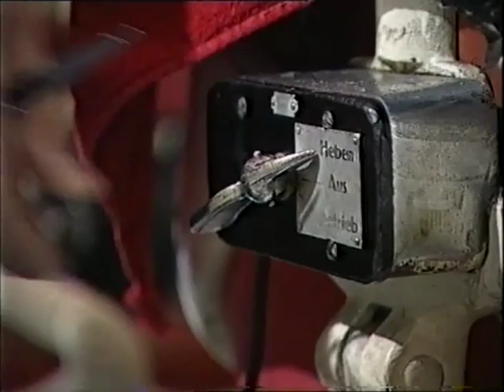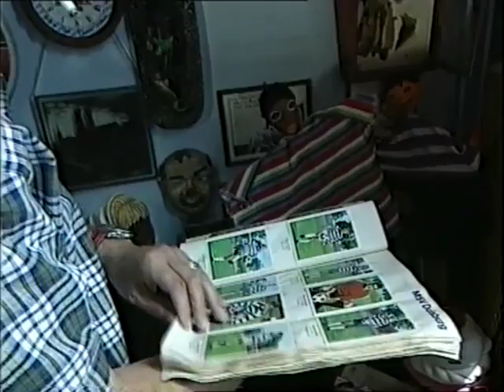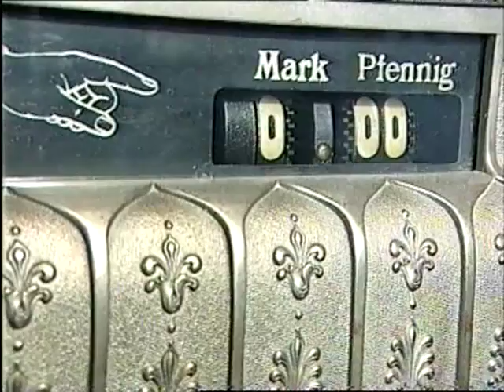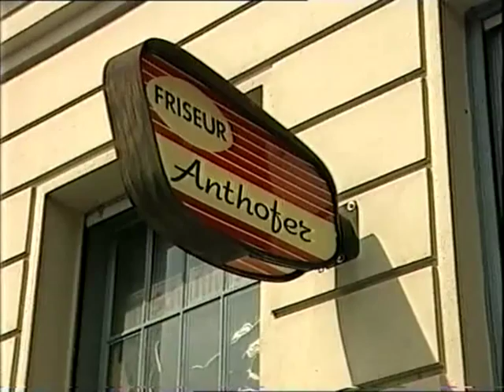Eff Jott Krüger beim Friseur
F J Krüger von Ideal bei Kultfriseur Anthofer in Berlin-Tiergarten